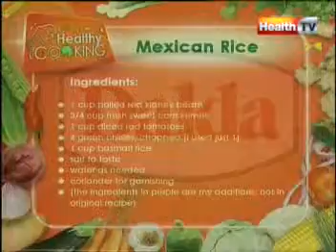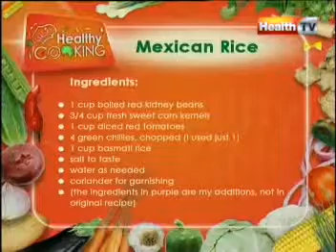"Healthy Cooking" - Ep: MEXICAN RICE Part-2 (23-FEB-2012) Health TV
It's a live program with Amna Khan focusing on cooking/baking dishes that are healthy, high in nutritional value, complimenting an active lifestyle.  Amna keeps the viewers engaged with live calls and health tips about the various ingredients used in a particular dish. You can also call her to ask for any type of recipes for healthy and delicious foods. Amna Khan also share her views about healthy foods, healthy eating, healthy lifestyle, healthy recipes, diet food, healthy meal, best dishes of all times, most favorite dishes in Pakistan, Chinese food, Italian food, healthy Pakistani foods, healthy Indian foods, best healthy recipes, fast food, health & fitness, food channel, food infotainment and enjoy the healthy food with your family.